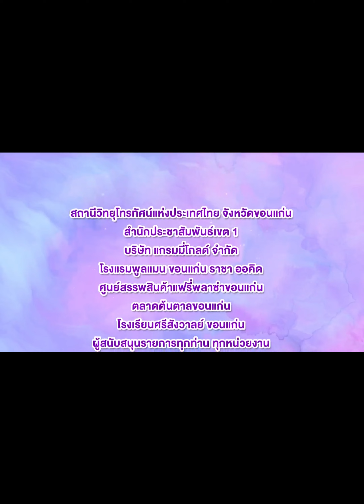นิวคันทรี่ คณะแพทยศาสตร์ มข. 15 ก.ค.2566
บันทึกรายการพิเศษ วันศรีนครินทร์
 "ชีวิตยังมีหวังด้วยพลังแห่งการให้"